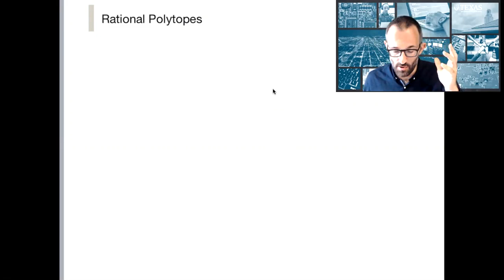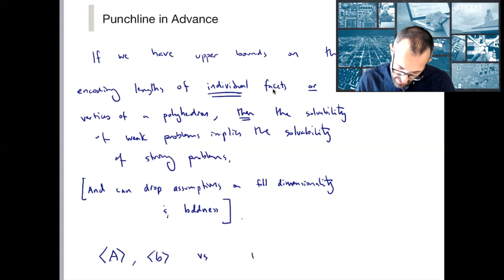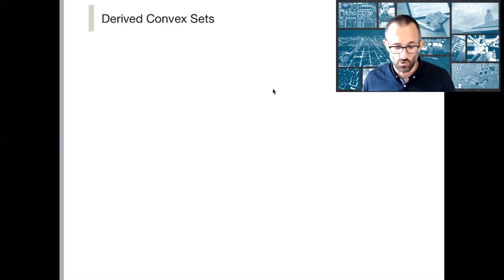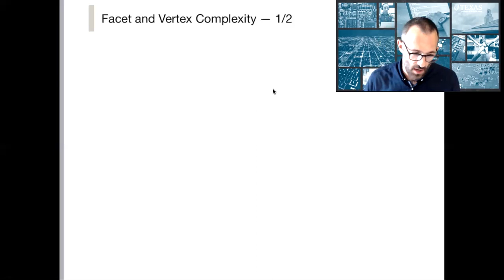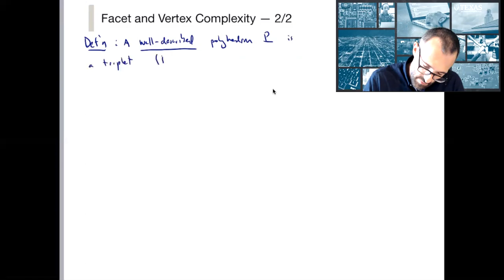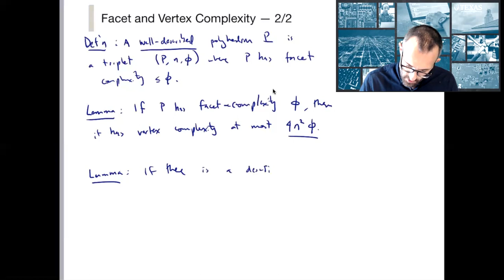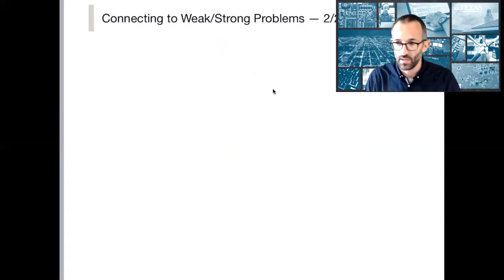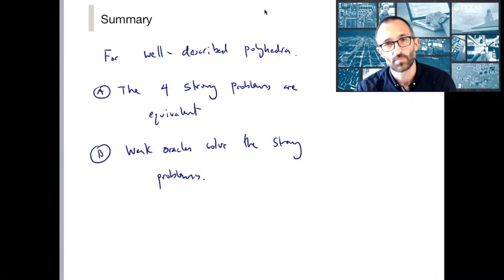5.6 Rational Polyhedra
We wrap up our discussion of the 4 basic problems (optimization, violation, validity and separation) and come back to the Ellipsoid algorithm, by stating some basic results about rational polyhedra. The main message of this lecture is that for rational polyhedra that have bounded facet or vertex complexity, the weak oracles solve the strong problems, and hence all the strong problems are equivalent.